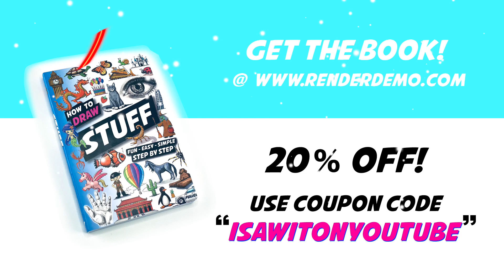How to Draw SANTA - beginner step by step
How to draw SANTA CLAUS head with basic simple line Drawing.  Follow along, its fun! For Christmas Holiday season. Fun project for the entire family!

እንዴት እንደሚሳል
كيف ترسم
Ինչպես նկարել
necə çəkmək
nola marraztu
কিভাবে আকে
як маляваць
kako crtati
как да рисувам
ಹೇಗೆ ಸೆಳೆಯುವುದು
com dibuixar
сурет салу
sa unsa nga paagi aron sa pagkalos
mmene kudzatunga
如何画
如何畫
nzira yekukwevera
කොහොමද අඳින්නේ
그리는 방법
kako nacrtati
çawa bikujin
hvordan man tegner
ako kresliť
kako narisati
Kiel desegni
kuidas joonistada
Paano Gumuhit
kuinka piirtää
como deseñar
sut i dynnu
როგორ დავხატოთ
איך לצייר
hogyan rajzolj
esi ise
ווי צו ציען
cara menggambar
描く方法
cara nggambar
របៀបគូរ
ວິທີການແຕ້ມ
duci
kā zīmēt
kaip piešti
wéi zeechnen
како да црташ
എങ്ങനെ വരയ്ക്കണം
kif tfassal
me pehea ki te utu
कसे काढावे
хэрхэн зурах
څنګه رسم
چطوری طراحی کنیم
jak narysować
ਕਿਵੇਂ ਖਿੱਚਣਾ ਹੈ
кантип тартат
cum să atragă
как нарисовать
le auala e faalatalata
Како цртати
ho hohela joang
ڪئين ٺاهيو
வரைவது எப்படி
jak kreslit
ఎలా గీయాలి
nasıl çizilir
як намалювати
indlela yokudweba
indlela ukudweba